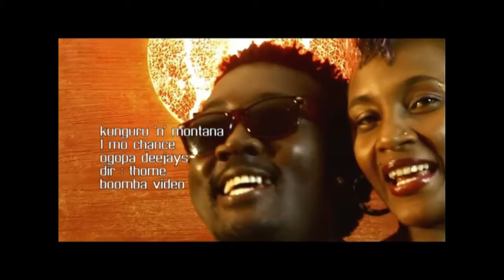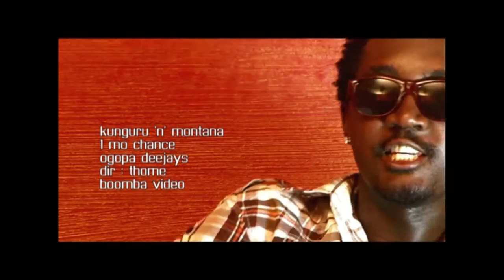KUNGURU FT MONTANA - ONE MORE CHANCE (Official Video)